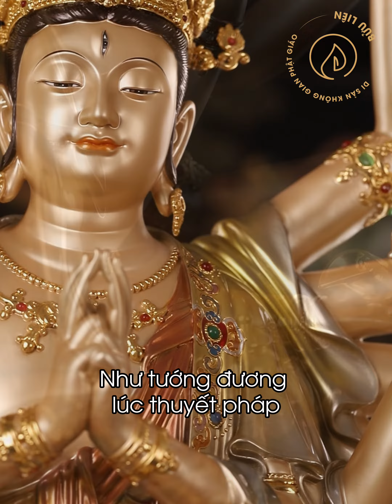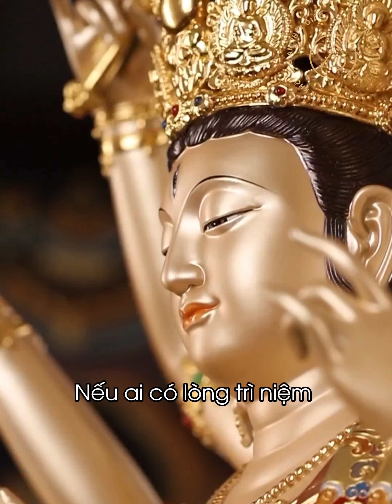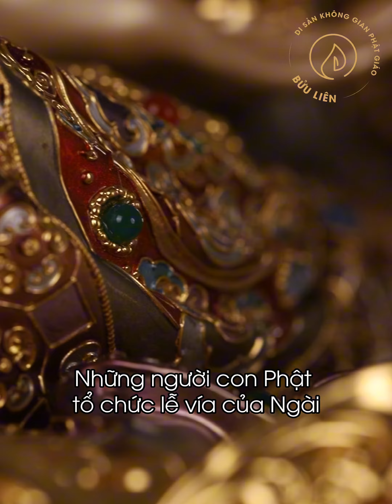Kính mừng ngày vía Bồ Tát Chuẩn Đề